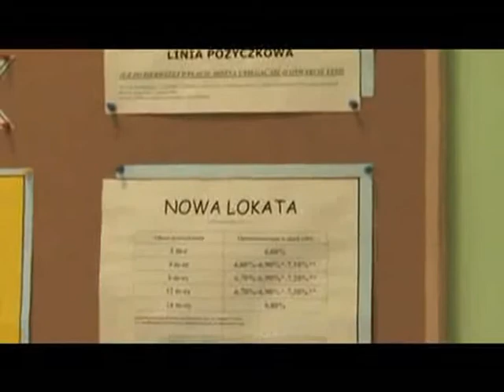SKOK w Wołominie oferuje oprocentowanie wyższe niż w bankach (SKOK Wołomin)